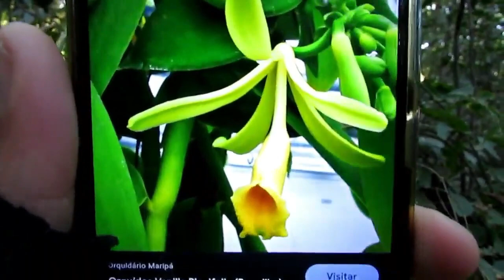Que espécie de PLANTA RARA é essa AGARRADA na árvore?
Caminhando pela floresta, comecei a gravar um vídeo para vocês, mas logo percebi que ao meu lado tinha uma planta agarrada em uma árvore diferente, com um formato que eu só tinha visto em vídeos na internet.

Para a minha sorte e surpresa eu estava diante de uma orquídea, mas não uma orquídea comum, mas sim a famosa orquídea-baunilha (Vanilla sp.). Além de seu uso como aromatizante de chocolates, sorvetes, doces e algumas bebidas, a essência de baunilha também é usada em cremes, sabonetes e perfumes.